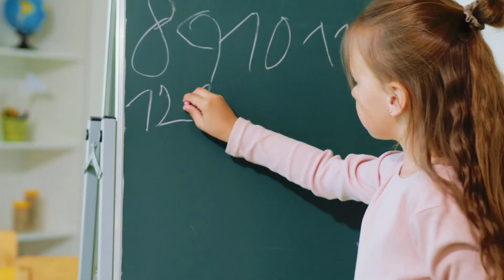8 Estrategias Fáciles para enseñar matemáticas a los niños pequeños (Para madres, padres y docentes)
Aprende como estimular el aprendizaje de la matemática desde los niños pequeños. Éstas estrategias te servirán de mucho